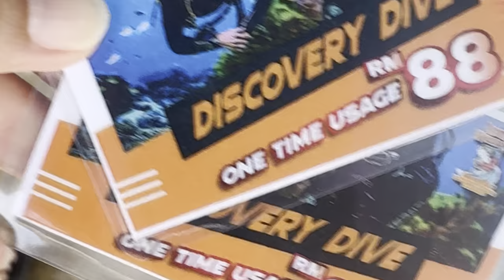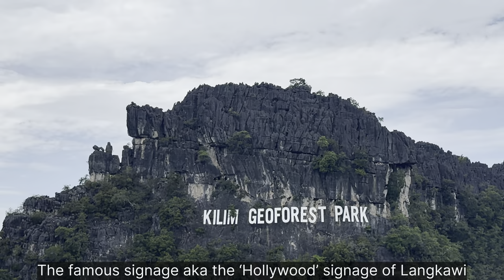Top 18 Things to Do in Langkawi (Part 1): Langkawi Adventure Awaits | March Holidays Ideas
Get ready to embark on an unforgettable journey in Langkawi, the Jewel of Kedah or the Jewel of Malaysia! In this video, we bring you the top 18 must-do activities in Langkawi for 2023. From exhilarating jet ski island hopping to serene mangrove cruises and adventurous ATV rides to the tranquil beauty of Temurun Waterfall, we've got it all covered.

Discover Hidden Gems & Fall in Love with Every City - Your Ultimate Guide to Unforgettable Journeys

Whether you're a thrill-seeker or a nature lover, Langkawi offers diverse experiences to satisfy every traveler. Join us as we explore this beautiful island's hidden gems and popular spots. Don't just dream about your next vacation; make it a reality with our guide to Langkawi's best attractions!

✅Timestamp:

00:00 Intro & Jet-Ski Island Hopping Tour
01:32 Ride an ATV Thru the Countryside
02:30 Scuba Dive@Langkawi Marine Park
06:18 Geopark Mangrove Cruise
09:16 Mangrove Kayaking
13:33 Langkawi Wildlife Park
16:38 Lunch/Dinner Next to Paddy fields
16:58 Check Out Sandy Skulls Beach
18:12 Temurun Waterfall

In this video, we will share the top activities you can enjoy in Langkawi and a few wonderful secret places only locals know about.

1. Jet Ski with Red Ray Watersport
Address: No 26, Kiosk Ski Jet Pantai Chenang, Jalan Pantai Chenang, 07000, Langkawi, Kedah

2. ATV Ride with Toro ATV Langkawi
Address: 135 Kampung Kumpulan A, 07000, Langjkawi, Kedah, Malaysia

3. Mangrove Cruise

4. Guided Scuba Dive
Address: Simpang, Jalan Pantai Kok, Perdana Quay, 07000 Langkawi, Kedah, Malaysia

5. Kayaking with Dev's Adventure Tours

6. Langkawi Wildlife Park
Address: Lot 1485, Jalan Ayer Hangat, Kampung Belanga Pechah, 07000 Langkawi, Kedah, Malaysia

7. Lunch or Dinner next to Paddyfields
Dangau Langkawi
Lot 70, Mukim, Kampung Mawar, 07000 Langkawi, Kedah, Malaysia

8. Sandy Skulls Beach (aka Pasir Tengkorak Beach)
07000 Langkawi, Kedah, Malaysia
Google for directions. Parking is available for those who drive.

9. Temurun Waterfall
Address: 161, Jalan Datai, 07000 Langkawi, Kedah, Malaysia

1. We Come Alive
Artist: waykap

2. Belly of Jelly
Artist: Stationary Sign

3. Wildlife Sunrise

4. Among Wildlife
Artist: Trailer Worx

5. Lost and Happy
Artist: Speedy the Spider

6. Sunset Serenade
Artist: dvine

Video Title: Langkawi Adventure Awaits: Top 18 Must-Do Activities For 2023! | Travels and Road Trips

This video concerns Langkawi Adventure Awaits: Top 18 Must-Do Activities For 2023. But It also covers the following topics:

Langkawi Travel Guide
Best Activities In Langkawi
Langkawi Adventure Tips

🔔Travel. Eat. Repeat. Join us on our road trips from Singapore to Malaysia and beyond.

✅  About Travels and Road Trips.

Hi there! We are a married couple from Singapore. We love what many of you love - traveling and eating. Road trips across to our neighboring country, Malaysia, are one of the regular things we do when we cannot travel too far afield. We wanted to record our journeys, and hopefully, you'll find the information useful for your travels. Cheers! And Happy Travels!

🔔Discover the beauty of road trips and the joy of food with a Singaporean couple. From local delights to neighboring adventures, Join now